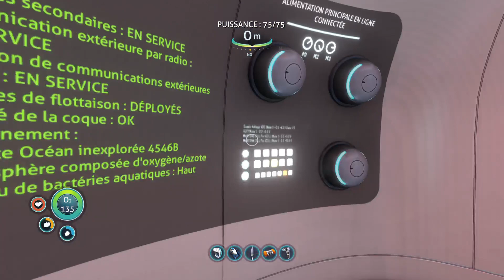Subnautica #5 - Toujours pas de diamant ni de salle pour la base